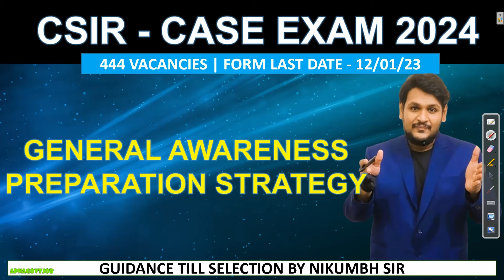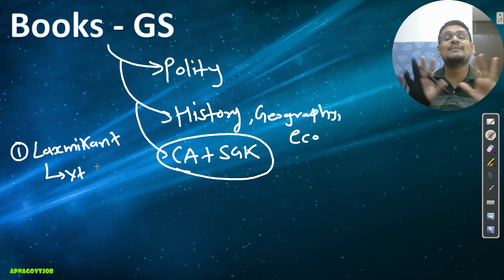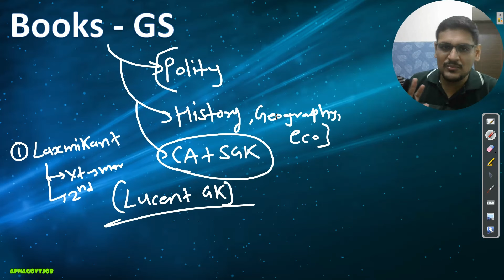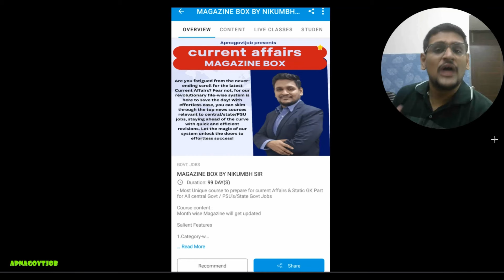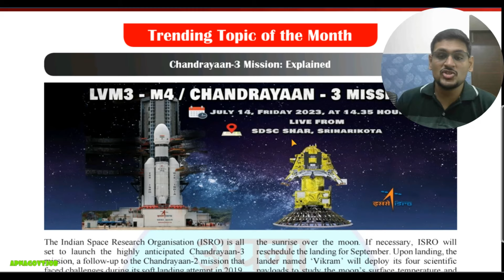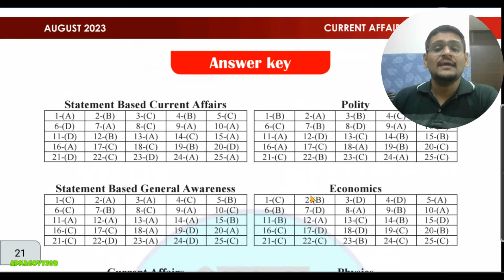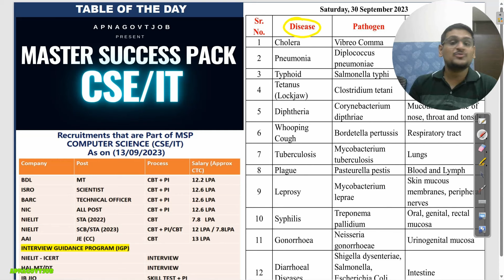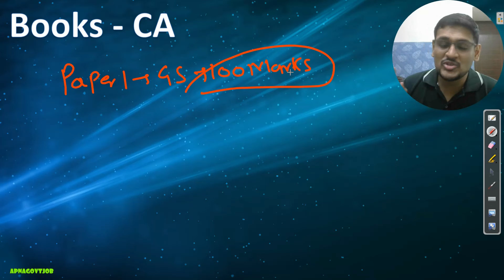CSIR SO ASO EXAM PREARATION STRATEGY | CSIR CASE 2023 PREPARATION STRATEGY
- Important Updates
                                      - Current affairs
- much more.